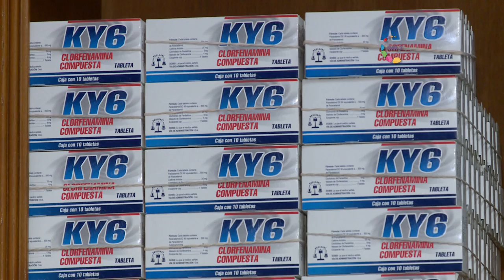¿SABÍAS QUÉ...? Morelos es uno de los estados con mejor abasto de medicamentos